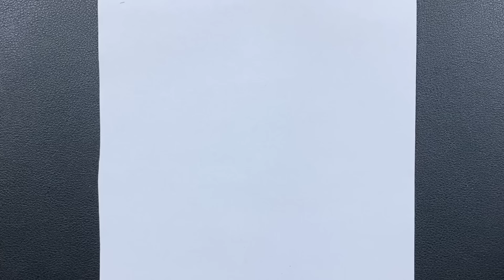Easy to draw | how to draw satoru gojo easy step-by-step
How to draw gojo

Pencil : zebra